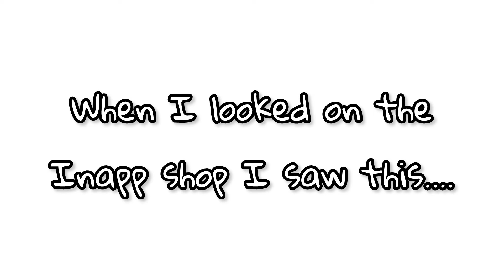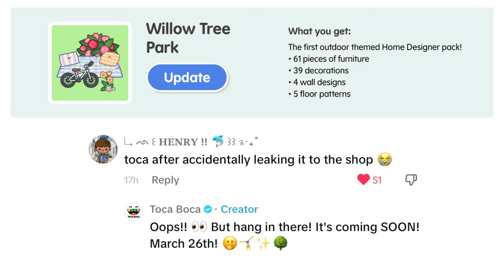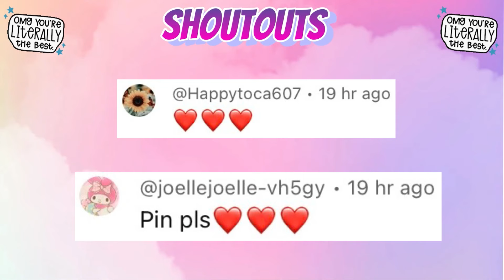TOCA LEAK!!! 🫣🤭🤫 HOME DESIGNER PARK! 🌳🦆 TOCA LIFE WORLD 🌍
483,384 ❤️

Check out what we know about the new update with me ✨🧺🐸🦆🪷🌳 In Toca Life World 🌎

Music 🎶